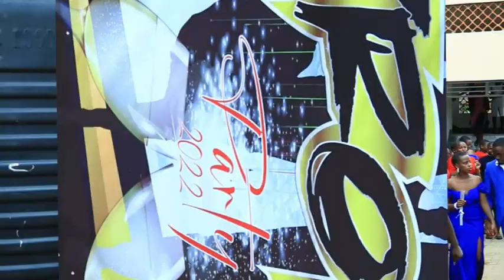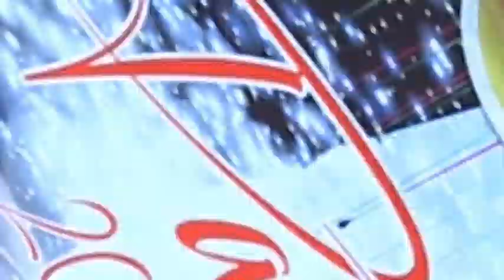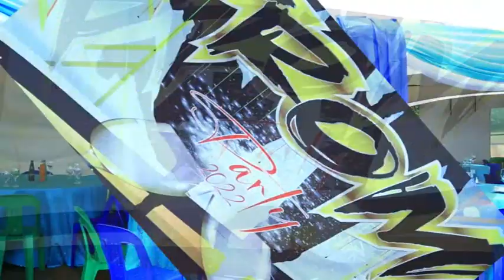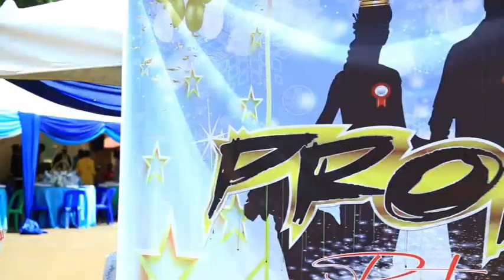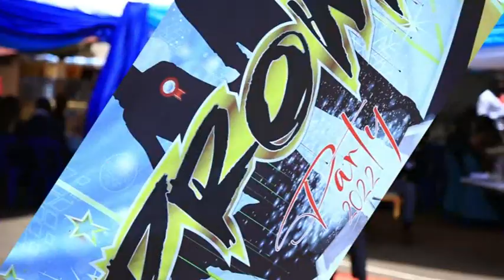Prom ,Our Lady Of Africa Prom Party Red Carpet 2022 Uganda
Our Lady Of Africa 2022 Prom Red Carpet
A promenade dance, commonly called a prom, is a dance party for high school students. It may be offered in semi-formal black tie or informal suit for boys, and evening gowns for girls. This event is typically held near the end of the school year. There may be individual junior and senior proms or they may be combined.
What does prom mean?
A formal dance held for a high-school or college class typically at or near the end of the academic year.
Prom Traditions , Prom Party Shoes , Prom Party Dresses prom party dresses 2022,
2022 Prom Party ,Our Lady Of Africa Prom Party
### Title: Epic High School Prom 2024 | Unforgettable Night Highlights!

### Description:
Experience the magic of Prom 2024 with our ultimate highlights reel! From stunning entrances to epic dance moves, we’ve captured every unforgettable moment of this spectacular night. 🎉✨

In this video, you'll see:
1. **Glamorous Arrivals**: Watch as students make their grand entrance in style, showcasing breathtaking dresses and dapper suits.
2. **Dance Floor Magic**: Feel the energy as we hit the dance floor with the hottest tracks and coolest moves.
3. **Prom King & Queen**: Witness the crowning moment and the joy of our Prom King and Queen as they take their royal walk.
4. **Heartwarming Moments**: Get a glimpse of touching moments and heartfelt speeches that made this night truly special.
5. **Afterparty Fun**: The excitement continues as we capture the afterparty vibes, where the celebration doesn’t stop!

👍 **Like** and **Share** this video to relive the magic of prom!

Creating a vibrant and engaging description with specific highlights not only entices viewers but also aligns with YouTube's algorithm by encouraging interactions such as likes, shares, and subscriptions. This approach maximizes the chances of the video being recommended and discovered by a wider audience.